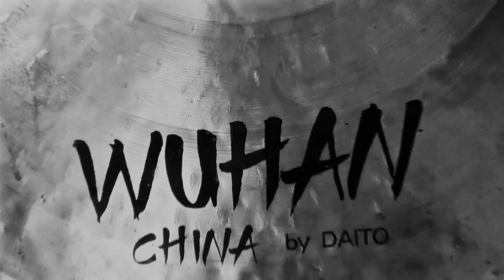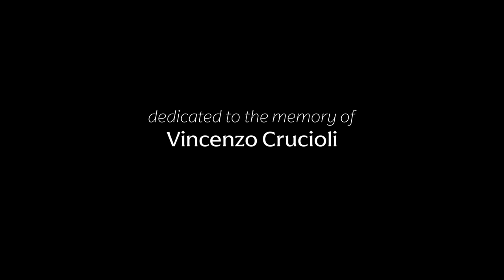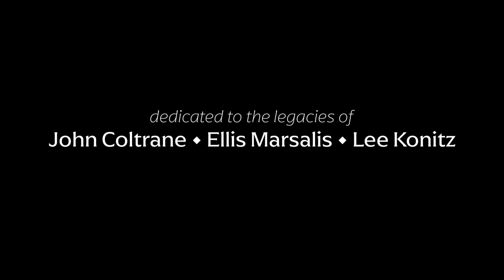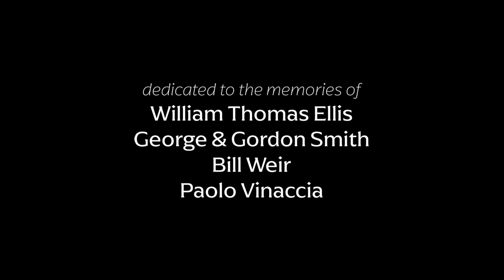RCS Presents... Tommy Smith at Home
Head of Jazz Prof. Tommy Smith OBE presents a specially curated Jazz set from his home. There will be much solo saxophone plus two other performances.

Setlist:
00:45 Lush Life
11:20 Lisbon Earthquake
26:38 Ally The Wallygator
34:16 Racoon Pemican
41:28 I Want To Talk About You
57:52 Amazing Grace

Message from Tommy:
"The video is prerecorded since the internet connection is very poor in the countryside. On the positive side, I've had ample time to combine some visual effects and think through the performance, which is never afforded to me in a LIVE environment. I've enjoyed making this video for you.